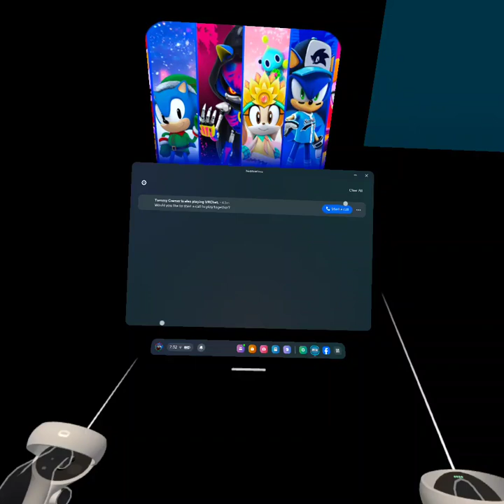B.B.M.I.T.C. The Hedgehog visits forces Speed Battle Avatar World (VRChat)